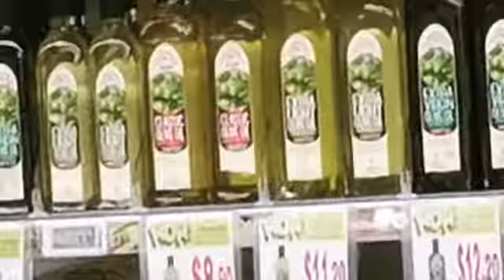Sheng siong shopping